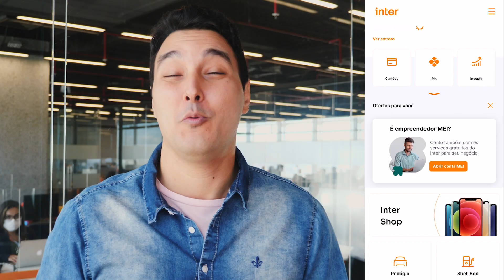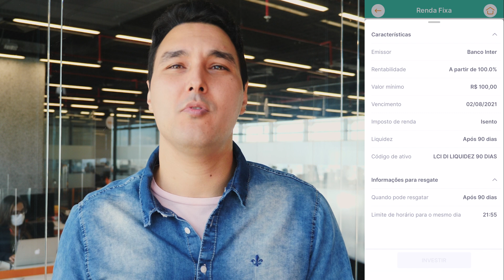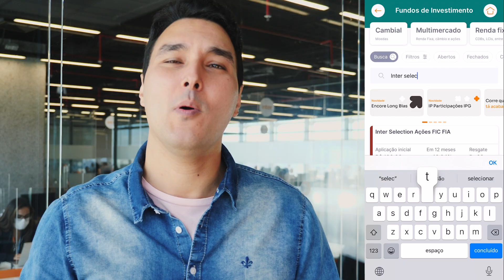Como investir no Inter com apenas 100 REAIS!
Investir com R$ 100? Na plataforma do Inter é possível! Vem que neste vídeo a gente te dá algumas dicas para você dar os primeiros passos no mundo dos investimentos. Tem CDB, Fundos de Investimento e mais. É só dar o play! 👆🏻

00:00 Investir com 100 reais
00:31 CDB
01:10 LCI
01:44 Tesouro Direto
02:21 Fundos de Investimento